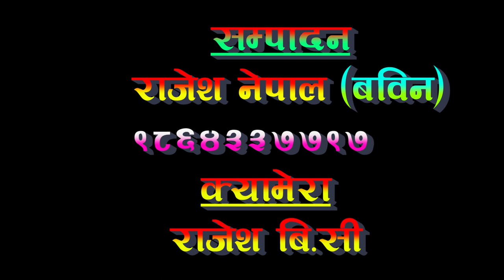बुढो नभाको बेला काम चलाय रबिन लामिछाने ले New Live Dohori 2019/2076 Rabin Lamichhane&Mina Budhathoki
Camera:-
Edit:-

Unauthorized downloading and uploading on YouTube channel is Strictly Prohibited And will attract punitive measures from Eenakshi Entertainment. Embedding to a website is allowed.